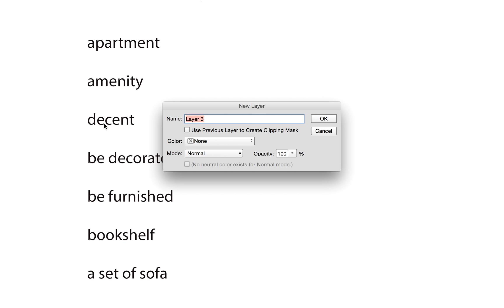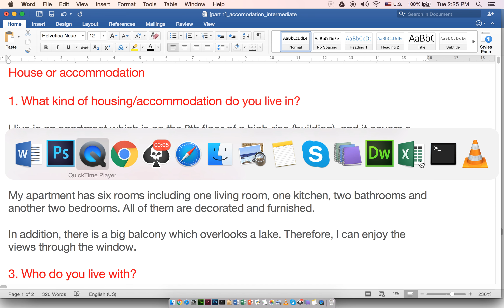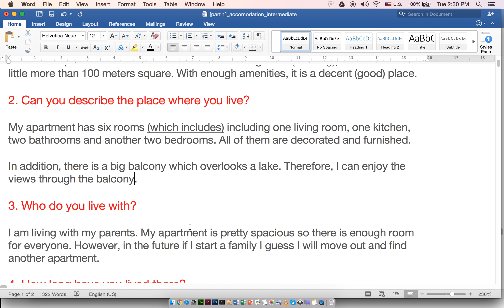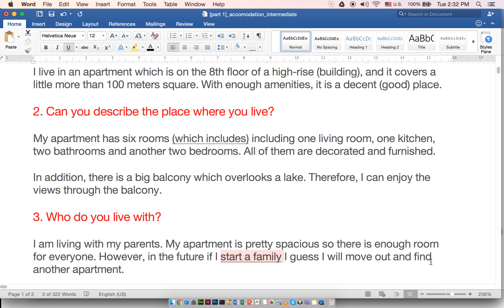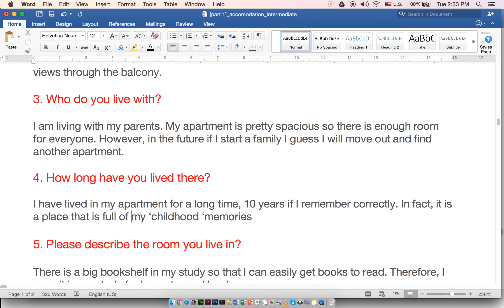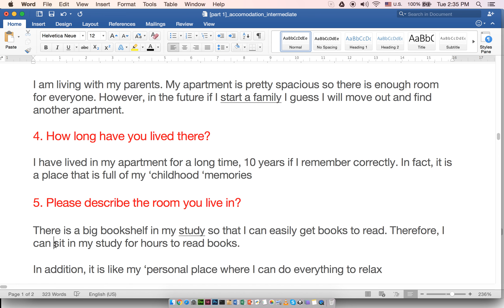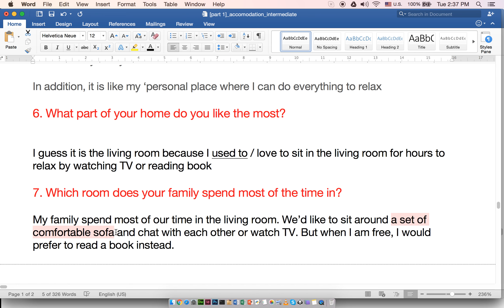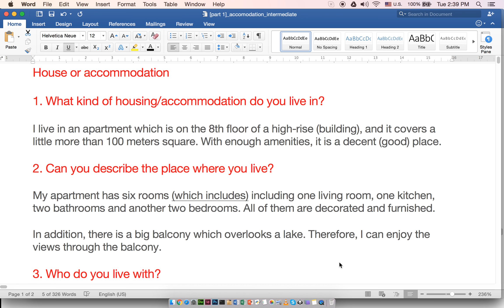speaking part 1: housing intermediate